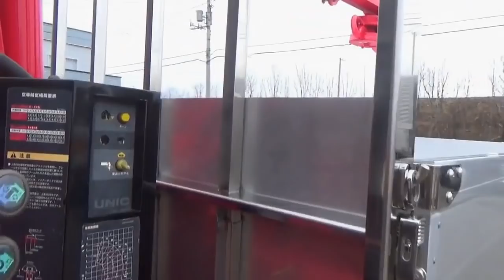Before after『中古車を仕上げます！デュトロでリメイク』編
字幕説明が付いていますが。説明文には慣れていないので誤字脱字、変換ミスなどが有るかもしれませんが優しい気持ちでご指摘下さい。

今回の動画は数年前にアップしているリメイク動画になります。
続きものではなく完結編です。